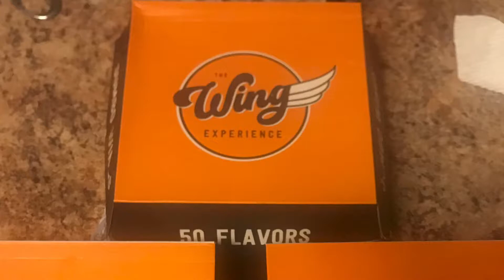Metal Maz reviews The Wing Experience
My review on The Wing Experience! I was extremely impressed by their wide variety of styles and sauces. I got boneless wings in spicy peach and maple bacon. Wether you think boneless wings deserve the title of wings or should be referred to as chicken nugget, I call them good eating! The meat was cooked perfectly, the breading gave it an amazing crunch, the sauce had a great spicy taste to it.

Smoked wings in black cherry barbecue and peach bourbon were my absolute favorite! The sauce had the perfect taste and amount. The skin was perfectly crisp. Amazing flavor! I’d strongly argue those are some of the tastiest wings in Virginia!

Traditional wings in black cherry bourbon and Scorpion Buffalo! Whenever I go to a new wing place I’m always interested in trying their hottest option. The Scorpion Buffalo sauce had one hell of a sting to it!